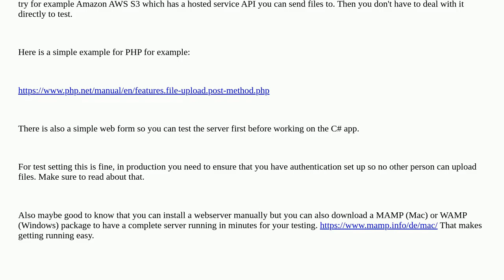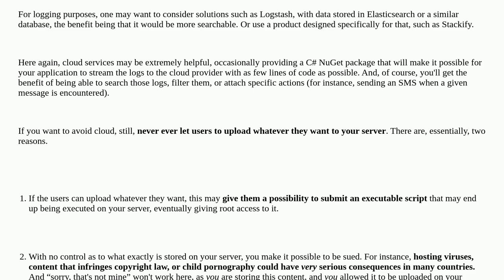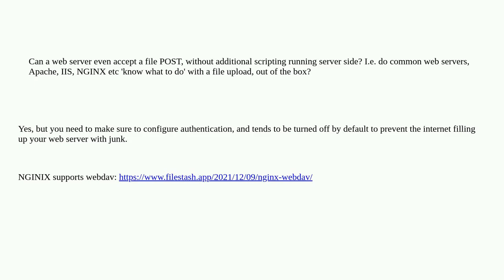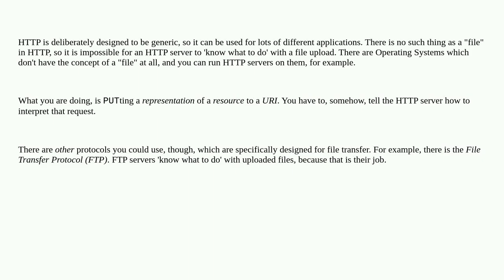Softwareengineering: Can a web server accept a plain test file upload without additional server s...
Can a web server accept a plain test file upload without additional server side scripting?

A special thanks goes out to the community

  http web client-server iis nginx